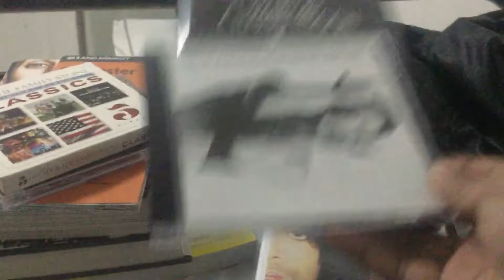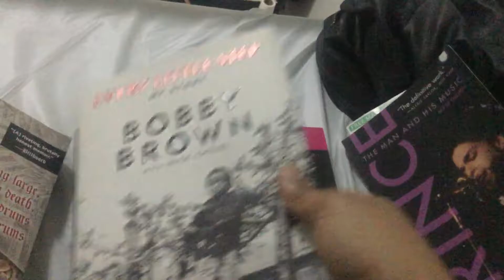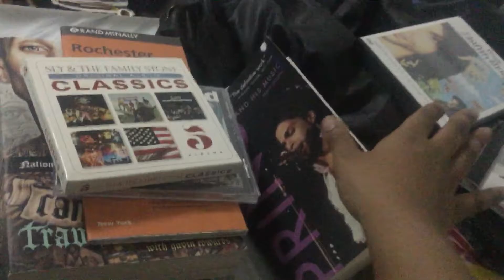CD/DVD/Book Pickups 4: Prince items, Chess book, and more ;)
I picked up some more goodies while shopping at Barnes and Noble, so here's a video that I made about that. :) As you can see, my location has changed since I moved from my apartment in Brooklyn. My mom was in the room while I was making this video and that's why I sounded OD nervous lmao 😂
I'm very happy about the Prince stuff and the Chess book in particular, because I was looking everywhere for these specific items ;) I'm glad to add these to my collection :)

Peace & Take Care 😊✌🏾️